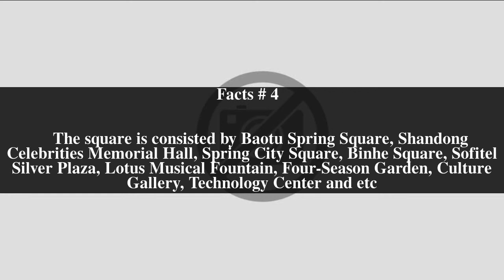Spring City Square Top # 5 Facts